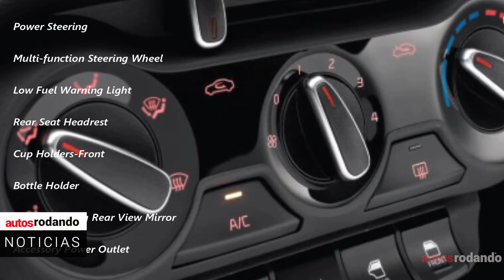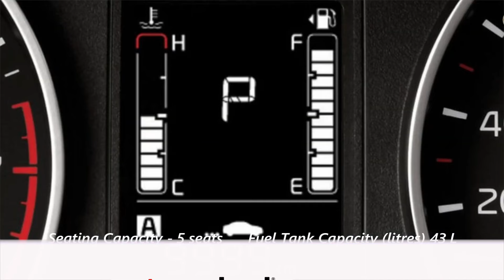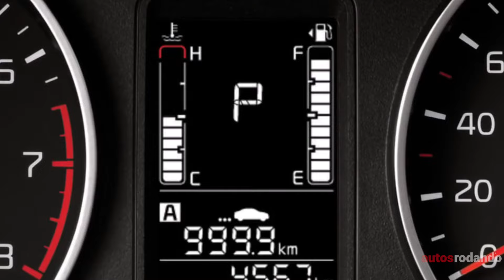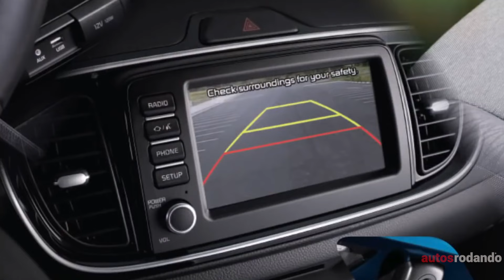Nuevo KIA SOLUTO 2020 | YA LLEGO al País / Preview / Opinión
Este es el Nuevo Kia Soluto 2020 que llega a Colombia fabricado en China este Kia Soluto se le conoce como Kia Pegas, este Kia Sedan Low Cost ya se comercializa fuero de China como Kia Soluto en Phillipines, Equipto Bolivia y ahora llega a Colombia se vendera Tambien en Chile y Ecuador.

El Kia Soluto o Kia Pegas ahora tambien habla español llegando a Latinoamerica. esta es una pequeña Review Kia Soluto review no es un Kia Soluto Test Drive por ahora.

Este vehiculo se posiciona entre el Kia Picanto y el Kia Rio

Kia Soluto Precio en Pesos Colombianos al 15 de Agosto 2019:

+ Kia Soluto Mecánico 47´990.000
+ Kia Soluto Automatico 51´990.000

Equipos que Utilizo:
Grabadora de audio